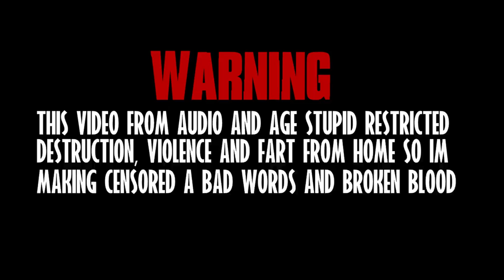wario and friends dies. Heart attack from ruby and max lost episode.mp3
wario y sus amigos mueren por Corazones atacados por episodio perdido Ruby and max

y Ahora Gracie Films Treehouse of Horror (The Night feeder Variant)
1:09

Characters:
Wario
Waluigi
Monty Gator
Heavy